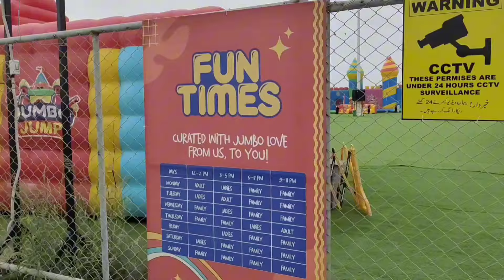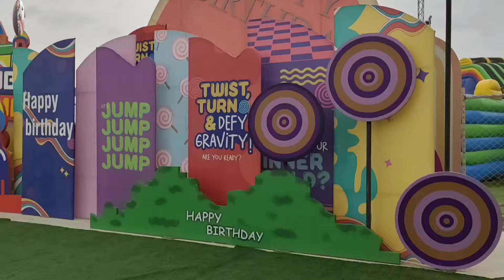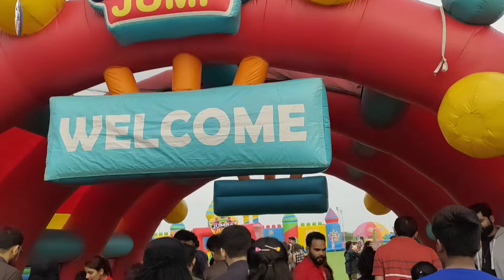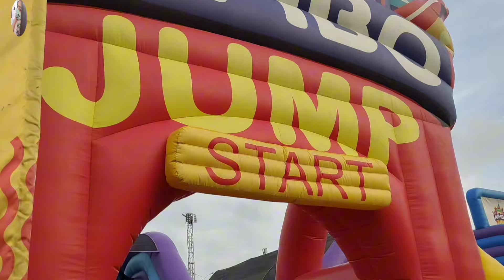Jumbo Jump Karachi | World's Largest Jumping Castle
Jumbo Jump Karachi | World's Latgest Jumping Castle